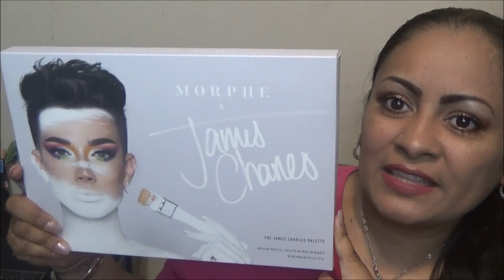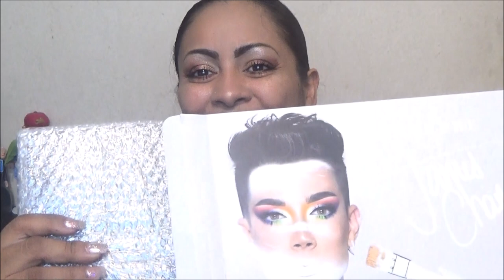Reseña de la Paleta Morphe James Charles - James Charles Morphe Make Up Palette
MANDAME TUS CARTITAS A:
LauraTrev1
2000 S. 10st.
U.S.A